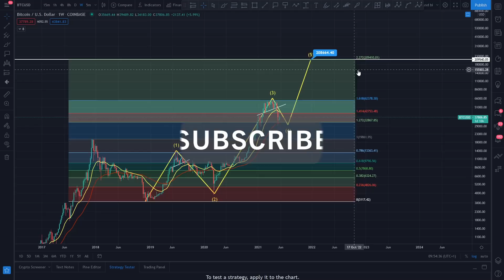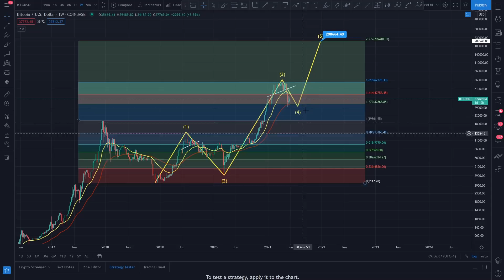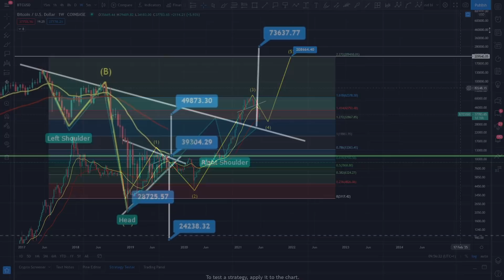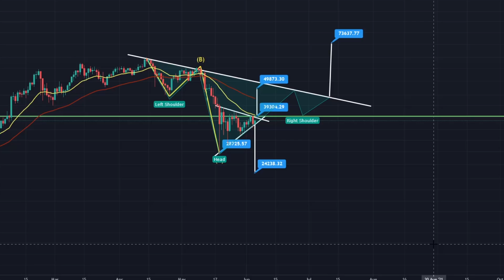BITCOIN PRICE PREDICTION 2021 - BTC PRICE PREDICTION - SHOULD I BUY BTC - BITCOIN FORECAST 200K BTC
BITCOIN PRICE PREDICTION 2021 - BTC PRICE PREDICTION - SHOULD I BUY BTC - BITCOIN FORECAST